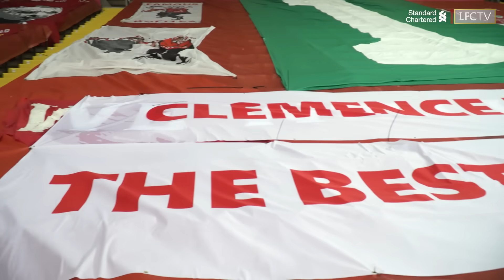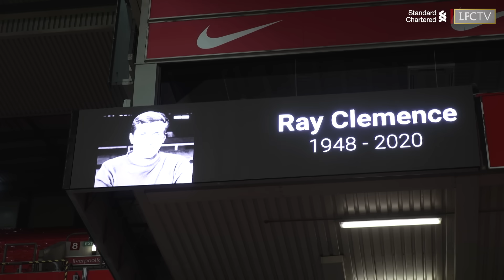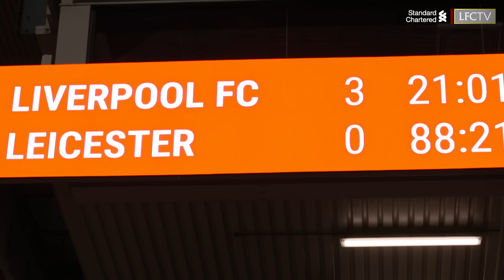Inside Anfield: Liverpool 3-0 Leicester | Alternative look at record-breaking home win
Take an alternative look at the Reds' impressive victory over Leicester City at Anfield, as Diogo Jota and Roberto Firmino both added to a Johnny Evans own goal.